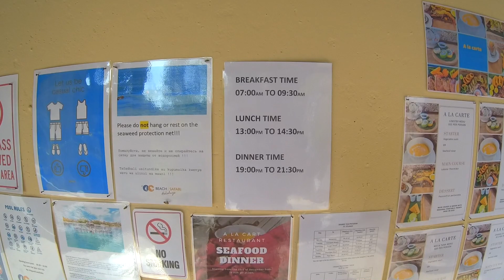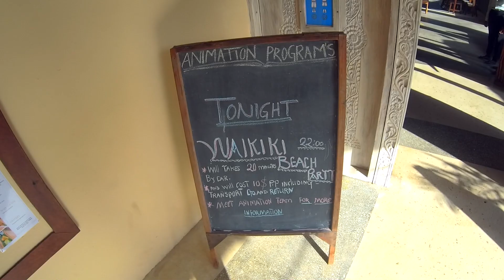ЗАНЗИБАР 2021.ОБЗОР ОТЕЛЕЙ "ZANZIBAR BAY RESORT" и "PARADISE BEACH RESORT".ПЛЯЖ.ПИТАНИЕ.СОВЕТЫ. #0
Нулевая серия нового сезона Занзибар 2021 из Танзании с подробным обзором отелей "Zanzibar Bay Resort" и "Paradise Beach Resort".Мы расскажем о территории отеля, питании барах, доступном алкоголе, пляже и полезные советы по посещению острова Занзибар.
Отель расположен в деревне Марумби. Мы отдыхали там в Январе 2021 года.